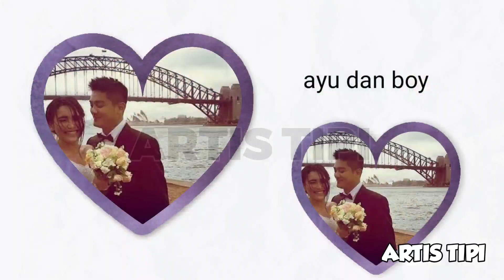🔴AYU TINGTING NGEBET INGIN NIKAH ‼️JAWABAN BOY WILLIAM BIKIN AYU KECEWA,GARA GARA INI‼️